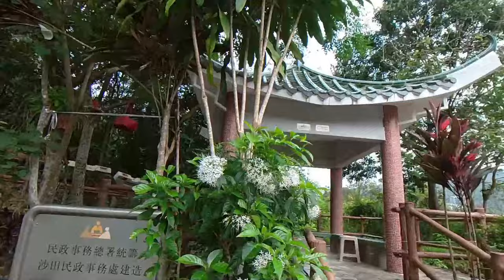顯徑秘道揭密｜獅隧出口神秘景點探索｜半小時快閃探險｜獅子山隧道短線行程｜林蔭輕鬆路線｜初級行山遠足｜香港假日好去處推介｜香港行山路線介紹｜簡單行山體驗【廣東話｜中文字幕】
👇章節 :
00:00  本集精采片段
00:06 行程介紹
03:58  鳴謝

交通：顯徑站  A出口
路程：來回 35鐘
路程 ：2 km